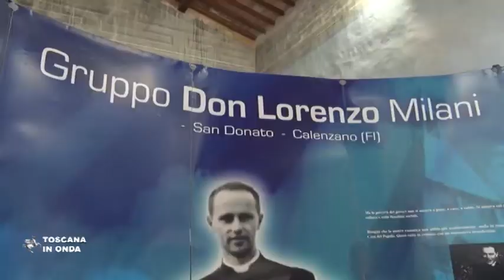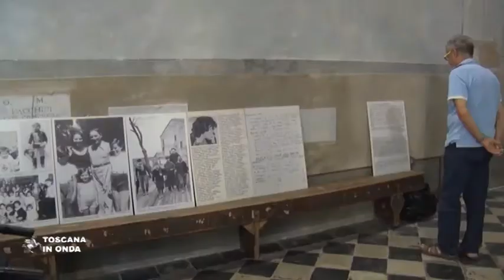Don Milani, tutte le opere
Gli scritti editi ed inediti di don Lorenzo Milani pubblicati integralmente con il contributo della Regione Toscana.